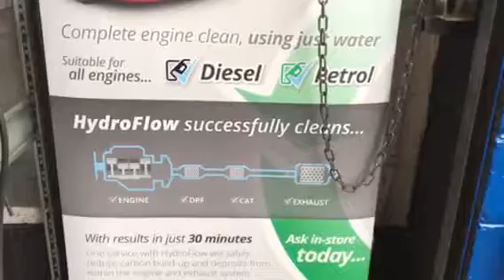Saab Hydroflow DETOX at Turbopacs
Smoky twin turbo Saab in for a much needed hydrogen carbon cleaning session at Turbopacs. injector treatment completed at the same time...great results.